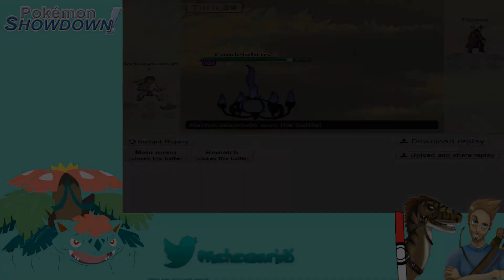Pokémon Showdown - Machacasaurio VS Ñet - Round 14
Vamos a testear el nuevo multi contra Ñet gente, a ver que tal funciona!!!
Y ojo al Alomomola x k recientemente me he enterado de que es el pokémon favorito de Ñet xDDD